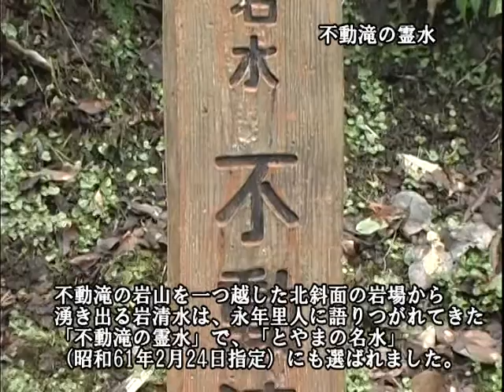不動滝の霊水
不動滝の岩山を一つ越した北斜面の岩場から湧き出る岩清水は、永年里人に語りつがれてきた「不動滝の霊水」で、「とやまの名水」にも選ばれました。この霊水は、天保年間に百日間の干ばつが続いた折、作物はむろん井戸水も枯れて疫病が蔓延したとき、人々はこの清水を飲んで蘇ったと言われ、正に命の水でありました。今もなお、清れつな石清水となって湧き出しており、多くの人々がこの霊水を求め訪れています。